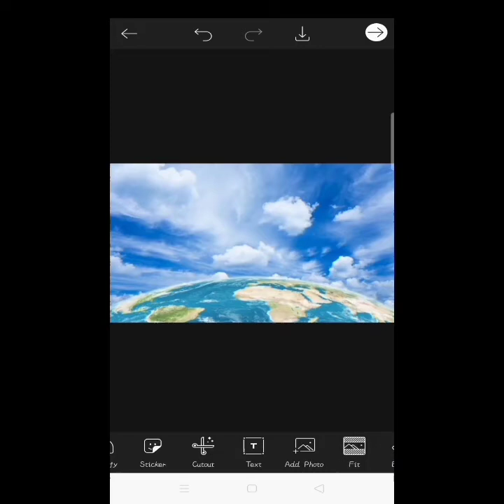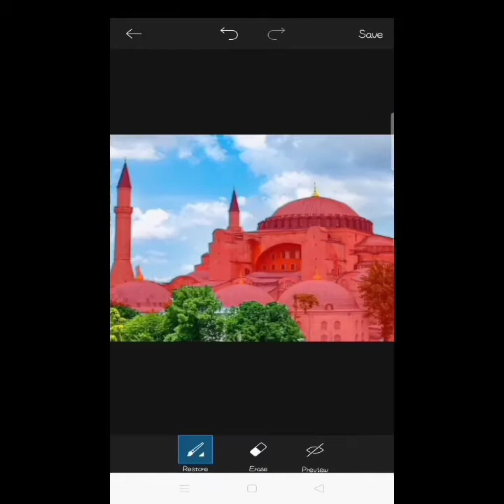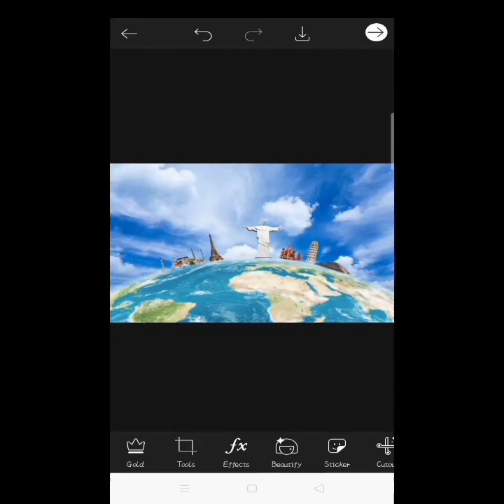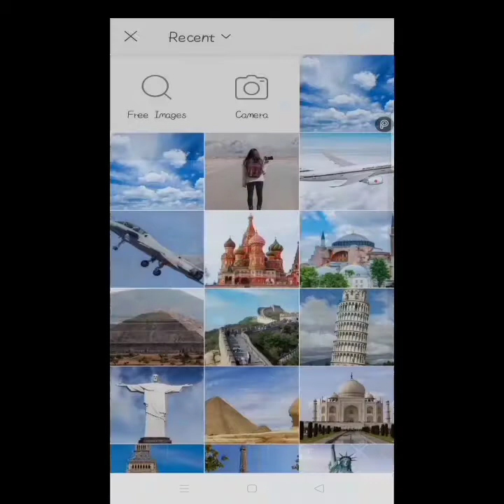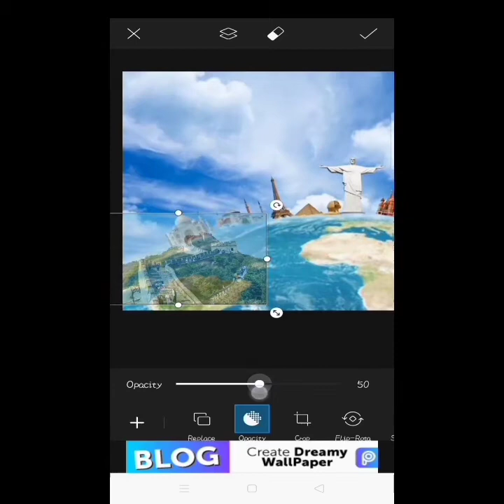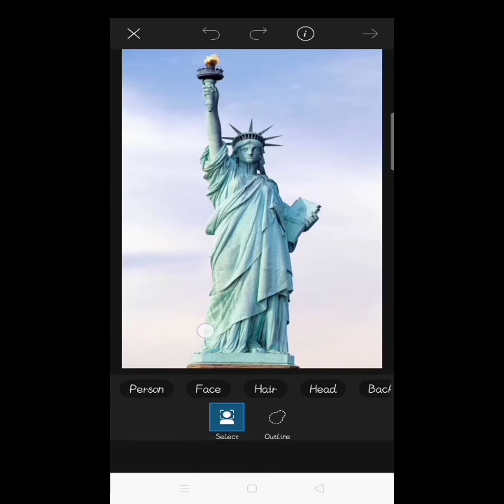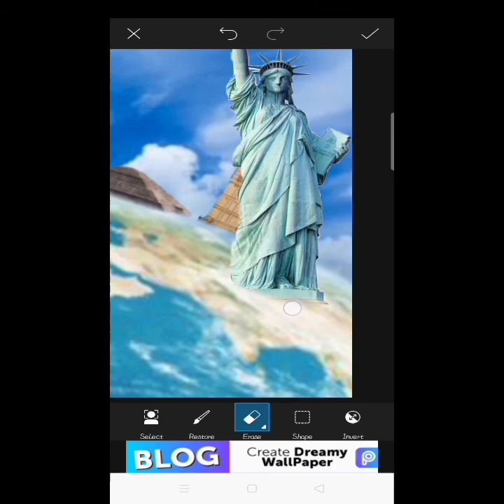How to travel photo edit for Universe (DPR)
Universe photo
DPR Photo edit